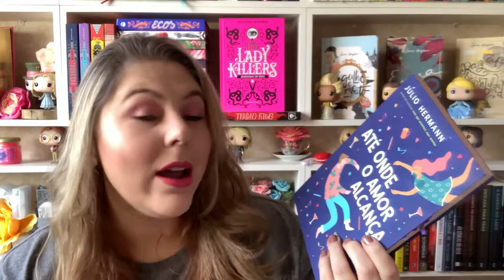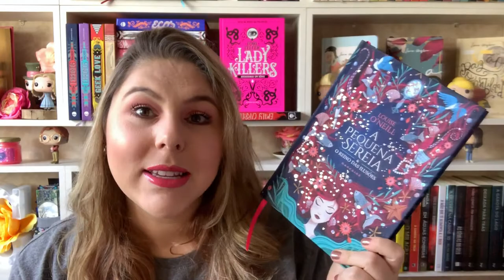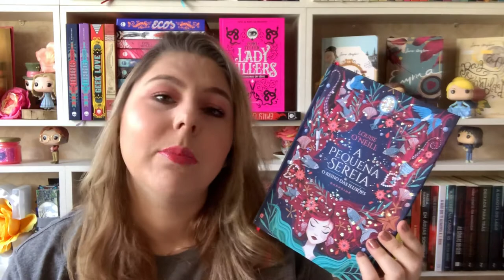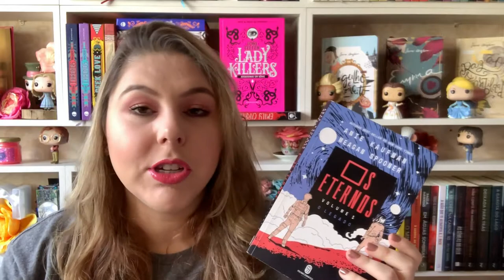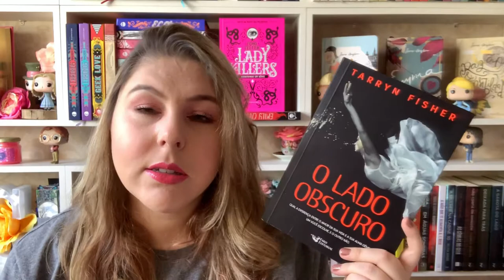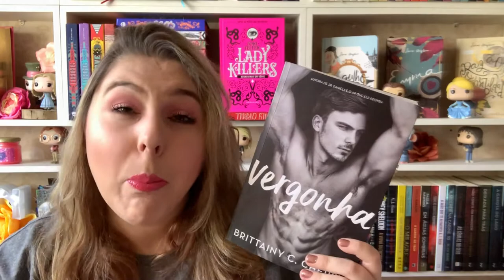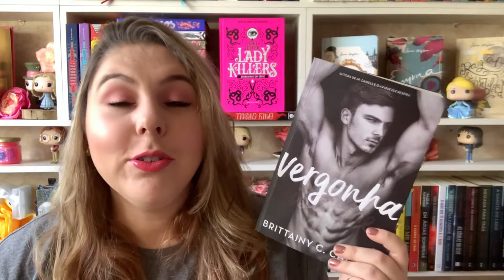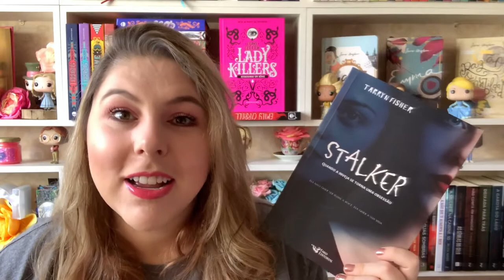LEITURAS DO MÊS - ABRIL | JUSTI BOOKS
Quer descobrir todos os livro que eu li em Abril???
Quer saber o favorito e a decepção do mês???

- A Pequena Sereia
- A Contrapartida
- O Lado Obscuro
- The Chase
- Até Onde o Amor Alcança
- Menina Veneno
- A Impossível Faca da Memória
- A Paciente Silenciosa
- Os Eternos

Comprando por esse link você ajuda o canal a crescer: